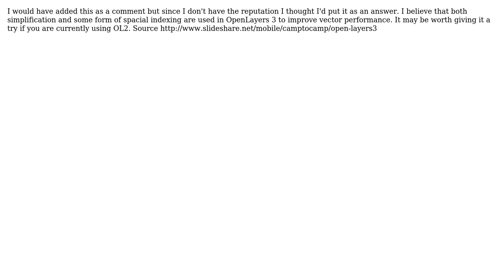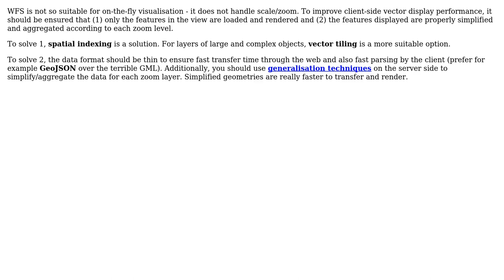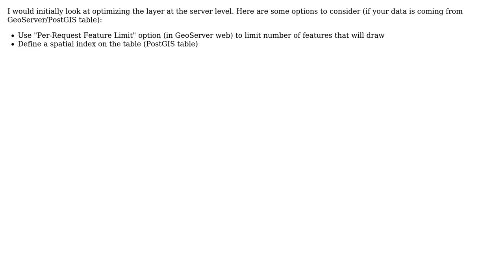GIS: Openlayers Vector Rendering (4 Solutions!!)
GIS: Openlayers Vector Rendering

With thanks & praise to God, and with thanks to the many people who have made this project possible! | Content (except music & images) licensed under CC BY-SA | Music | Images & others | With thanks to user vickirk user user1269942 user julien user Jon Lynch user artwork21 and the Stack Exchange Network Trademarks are property of their respective owners. You are responsible for your own actions.